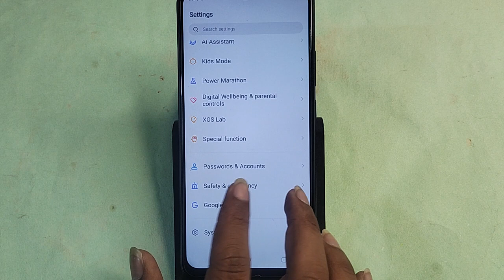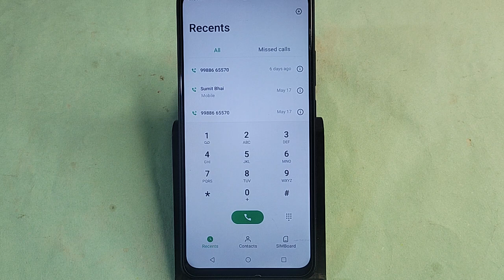Tecno Pova 5 5G me block number kaise Nikale, how to unblock number